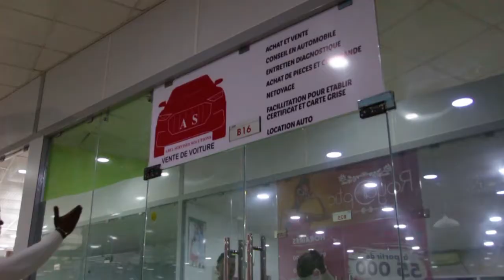PUBLICITÉ_ Agence de vente de véhicules